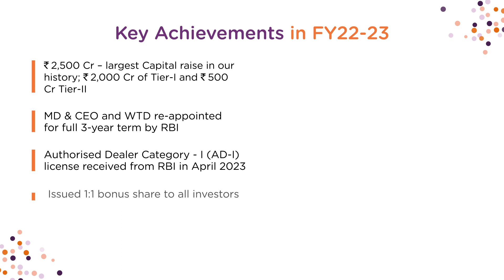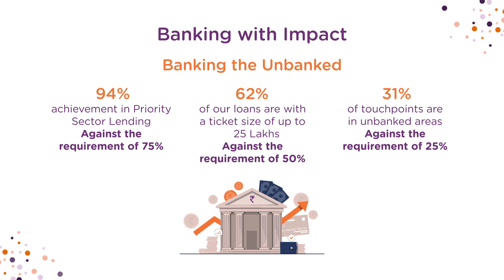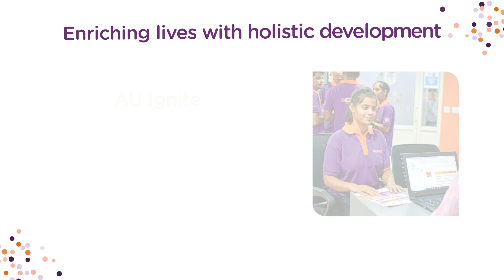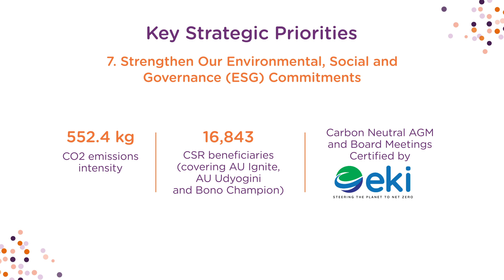Integrated Annual Report Video FY22-23 | AU Small Finance Bank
With strong and steady growth across all key strategic parameters, we are well-aligned to our vision of building a ‘Forever Bank.’ Presenting a summary of our Integrated Annual Report FY22-23.